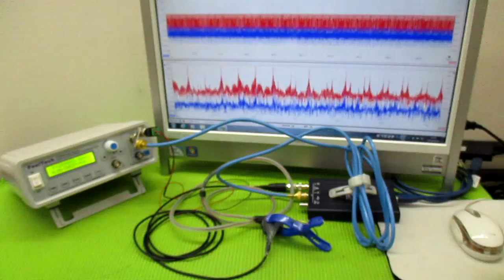メガヘルツの超音波発振制御技術 ultrasonic-labo